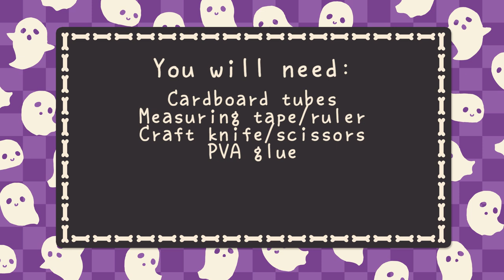🐍 Stripey Halloween Snake Tunnels | HAMSTER DIY 🎃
Learn how to make some festive Halloween tunnels for your hamster using kitchen roll or toilet paper tubes. Use paper mache to create your own kitchen roll tube snake.
The snake is recommended for dwarf hamsters 😅
Fun, easy DIY toys for your hamster, or Halloween decorations for your home.

🎃 FAQ 🎃

What glue should I use?
Any glue that is non-toxic and water soluble e.g. PVA, Elmer's and school glue. Non-toxic means that it will not poison the hamster. Water soluble means that if the hamster were to accidentally swallow a little, it would just dissolve. Since hot glue is not water soluble, it would not dissolve, and could cause blockages, which is why I don't recommend it.

What paint should I use?
Soy Paint and Plastikote project enamel (the brush on kind) are both non-toxic and considered pet-safe. Any paint that is labelled as safe for babies should be ok. Use it in thin coats and sand away any blobs. It's not water soluble, so if your hamster is a big chewer, it might be best to avoid paints altogether.
You could also stain it with natural food dyes, or make your own from vegetables.

★Instagram★ @vanillahamham
★Twitter★ @vanillahamham
★Tumblr★ vanillahamham

Submit subtitles! 😘